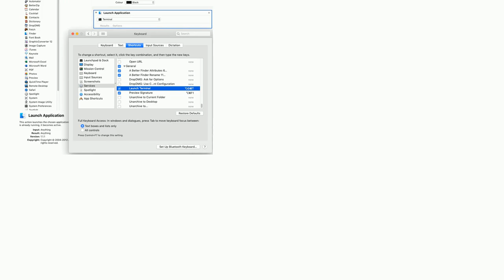Apple: How to launch an Application with a keyboard shortcut?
How to launch an Application with a keyboard shortcut?

A special thanks goes out to the community

  applescript mac macos terminal automator